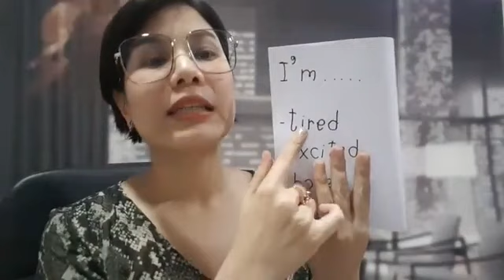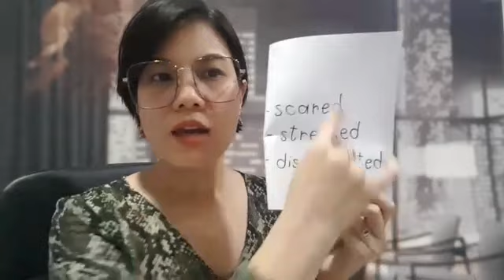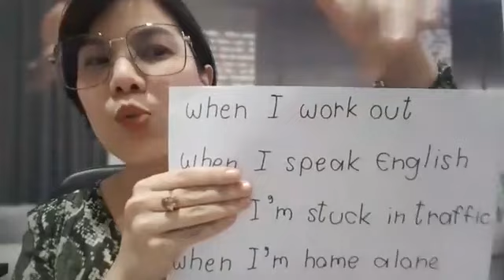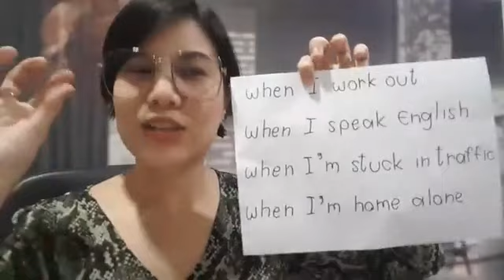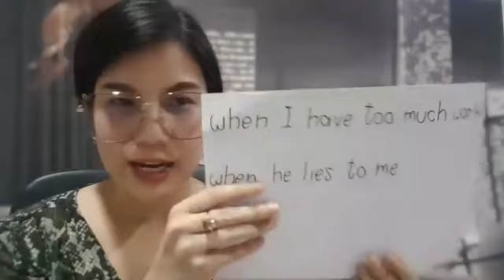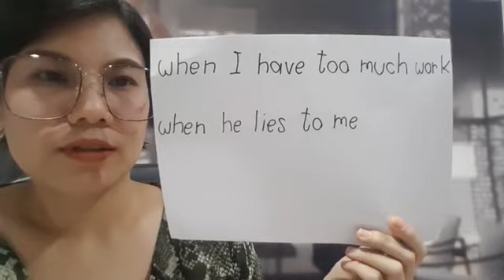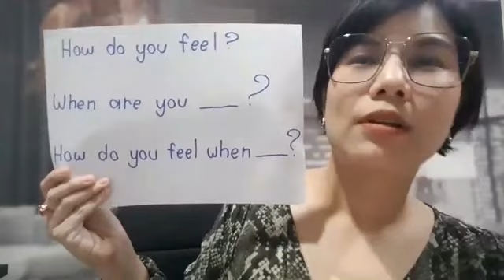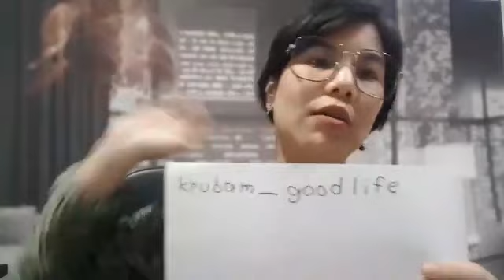บทเรียนภาษา สำหรับคนพื้นเป็นศูนย์ จนเริ่มพูดอังกฤษได้ EP.6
ครูแบม Facebook Fanpage ชื่อ  พูดอังกฤษได้ ไม่ต้องไปเมืองนอก
ไลน์ @krubamenglish2 (มีทีมงานตอบ)